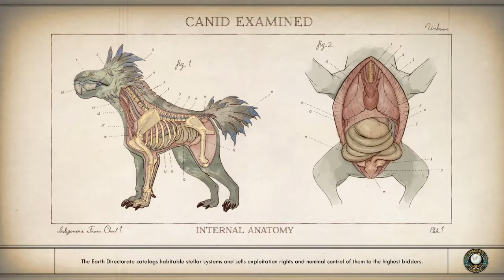The Outer Worlds - Peril on Gorgon Pt. 23 - Side Quest: Electric Fling Conclusion Pt. 1